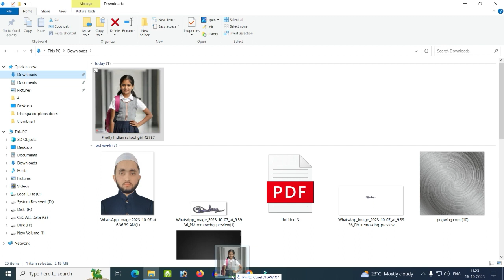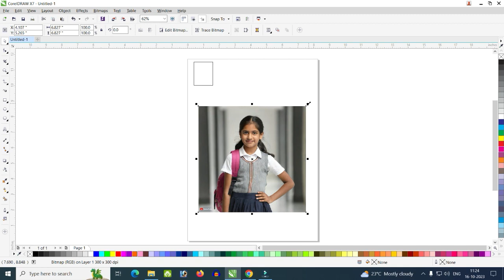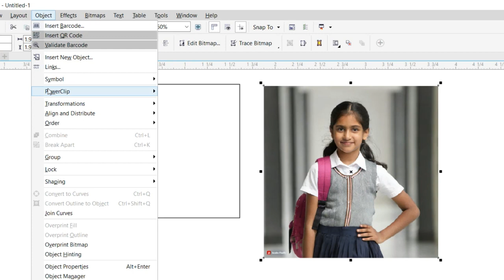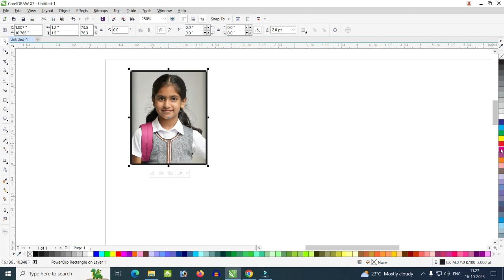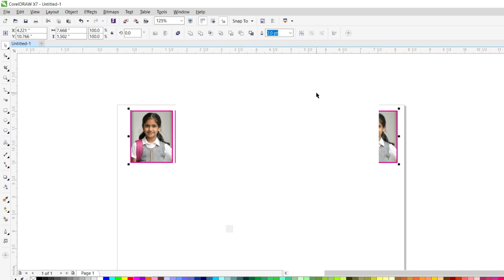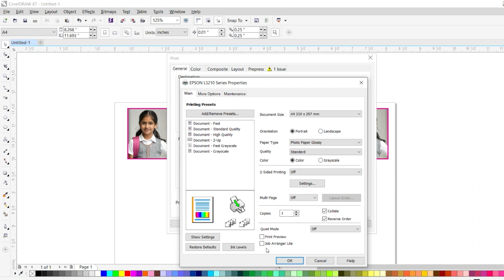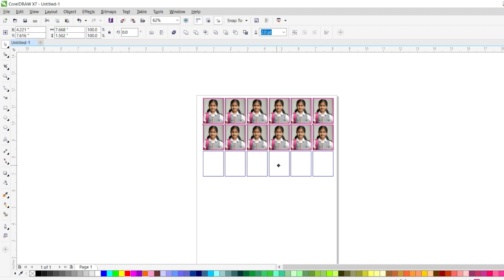passport size photo kaise banaye | how to make passport size photo in CorelDraw x7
hello doston Aaj Ke video Mein ham sikhenge
 Agar aapko passport photo banana Nahin Aata to is video mein Sikh Lijiye

 video kaisa laga comment Mein Jarur bataen channel per pahli bar I ho to channel ko subscribe Karke BEL wale notification ko on karke Jarur rakhen Taki Aane wali video ko notification aapko sabse pahle mil sake